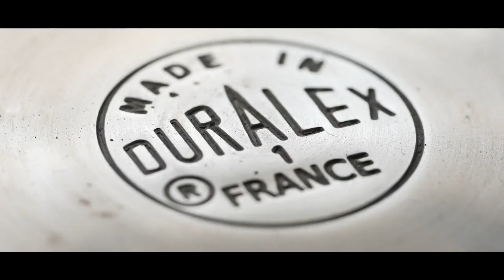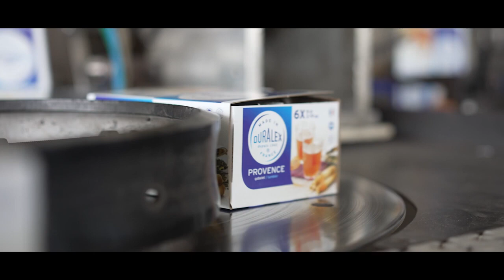A new chapter for Duralex®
Duralex® is the iconic tableware and dinnerware brand, 100% Made in France and recognized by young and old!
Duralex® and its 250 passionate employees present this new page in its history.